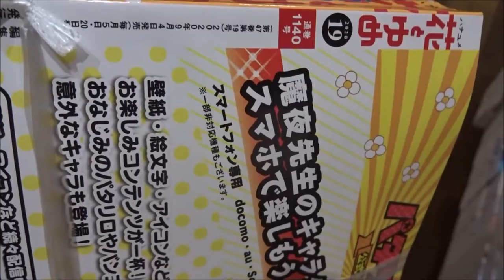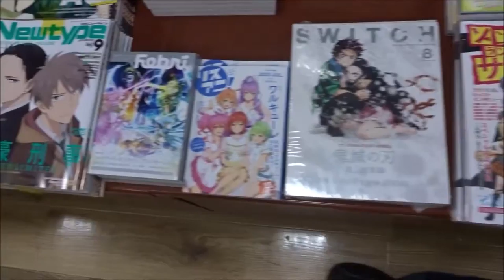花とゆめ 2020年 9/20 号 19号「名探偵 耕子は憂鬱」鈴木ジュリエッタ【新連載】【白泉社】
500万回再生達成
918万1246再生(2020.1.1.)
3年間で動画1万本
Hiroshima Prefecture
Itsukushima Shrine
 毎日投稿
広島youtuber
次世代 youtuber
１日10万回再生
１００万回以上再生されている動画、チャンネル